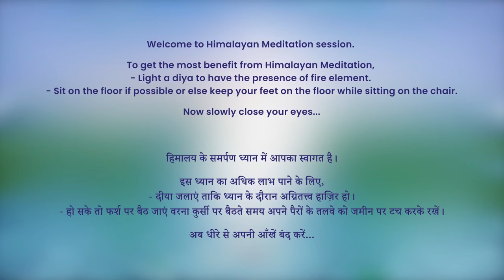9 PM - Collective Meditation with Himalayan Satguru